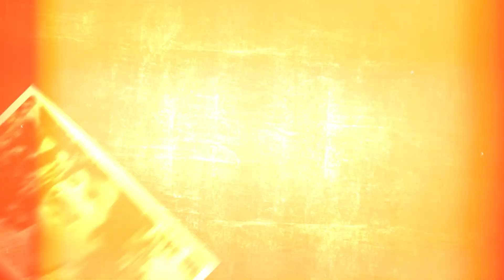ஆந்திரப் பட உலகில் பல புதுமைகளுக்கு வித்திட்டவர் | Actor - Director - producer - KRISHNA | RIP